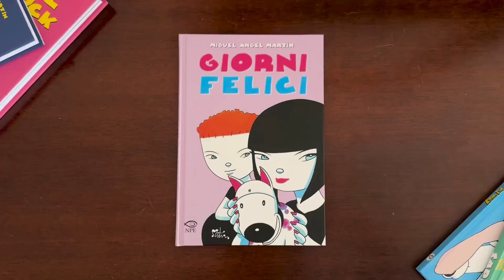«Giorni felici» di Miguel Ángel Martín - Edizioni NPE [Libro sfogliato]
«Giorni felici» di Miguel Ángel Martín - Edizioni NPE.

La pioggia è acida, il mare contaminato, un grattacielo può raggiungere i duecentocinquanta piani.
È il mondo dei piccoli Jerry e Tina che, insieme ai genitori e al cagnolino robot Dinky, vivono i propri giorni felici. Scene di una serenità sconcertante, in una quotidianità dominata dalla tecnologia e in un ambiente sempre più degradato.
Con il suo inimitabile stile, Miguel Ángel Martín fotografa una realtà senza ricorrere a filtri né giudizi.